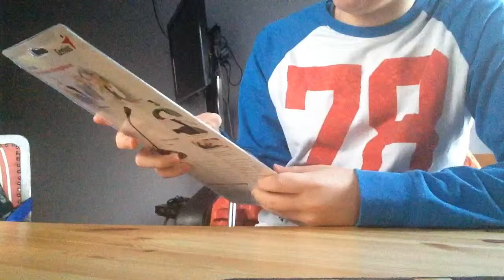Genius Mikrofon UNBOXING!